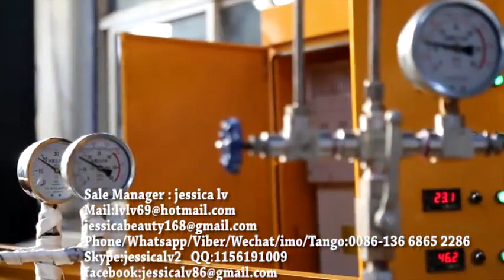high density EPE foam sheet machine 13